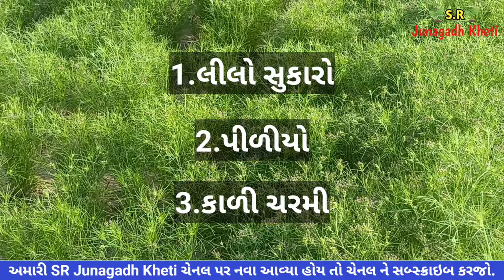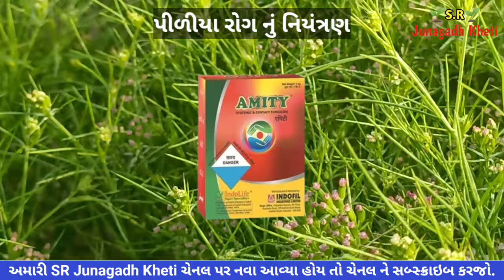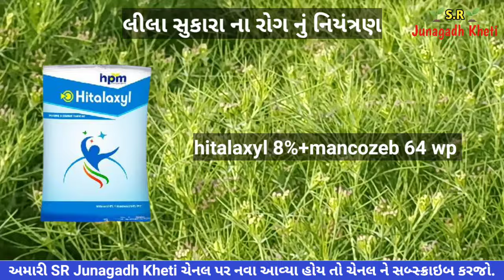જીરું ની ખેતી | જીરું મા લીલો સુકારો | જીરમાં કાળી ચરમી | કાળીયાનું નિયંત્રણ | જીરુંમાં પીળીયો cumin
આજના વીડિયો માં અમે તમને જણાવીશું કે જીરું ના પાકમાં પીળીયો તેમજ લીલો સુકારો અને કાળીચરની વિશે વાત કરીશું.

પીળીયો:-
પીળીયો રોગ મુખ્યત્વે જીરુને પિયત આપ્યા પછી આવતો હોય છે. જ્યારે જીરું 40 દીવસ નું થયું હોય ત્યારે જોવા મળતો હોય છે.
જીરુંના પાકમાં પીળીયા રોગ માટે શું શું પગલાં લેવા જોઈએ.
જીરું ના પાકમાં પીળીયા રોગ માટે કય દવા નો છંટકાવ કરવો જોઈએ.
જીરું ના પાકમાં પીળીયો રોગ આવે ત્યારે ક્યાં ક્યાં પગલાં લેવા જોઈએ.
જીરું ના પાકમાં પીળીયા રોગ નું સસોટ નિયંત્રણ.

લીલો સુકારો:-
આ રોગ મુખ્યત્વે સોળ પાણી ની ઘટ હોય તેવી રીતે સુકાતો હોય છે.
લીલો સુકારો જ્યારે વર્ષો વર્ષ જીરું નું વાવેતર કરવામાં આવે ત્યારે વધારે જોવા મળતો હોય છે.
લીલો સુકારો તેવા ખેતર માં પણ વધારે જોવા મળે છે જે ખેતર માં ઉનાળુ પીયત કરવા મા આવે છે.
જીરુંના પાકમાં લીલો સુકારા માટે શું શું પગલાં લેવા જોઈએ.
જીરું ના પાકમાં લીલો સુકારા માટે કય દવા નો છંટકાવ કરવો જોઈએ.
જીરું ના પાકમાં લીલો સુકારો આવે ત્યારે ક્યાં ક્યાં પગલાં લેવા જોઈએ.
જીરું ના પાકમાં લીલો સુકારા નું સસોટ નિયંત્રણ.

કાળી ચરમી:-
આ રોગ જ્યારે જીરું 60 દિવસ ઉપર નું થયું હોય ત્યાર પછી આવે છે.
કાળી ચરમી નું એક મુખ્ય કારણ એ પણ હોય છે કે જ્યારે ઝાકળ વર્ષા આવતી હોય ત્યારે જીરું ના પાકમાં પીયત આપવા માં આવે ત્યારે જોવા મળતો હોય છે.
જીરું ના પાકમાં કાળી ચરમી માટે અગાઉ થી પગલાં લેવામાં ના આવે તો મોટું નુક્સાન કરે છે.
જીરુંના પાકમાં કાળી ચરમી માટે શું શું પગલાં લેવા જોઈએ.
જીરું ના પાકમાં કાળી ચરમી માટે કય દવા નો છંટકાવ કરવો જોઈએ.
જીરું ના પાકમાં કાળી ચરમી આવે ત્યારે ક્યાં ક્યાં પગલાં લેવા જોઈએ.
જીરું ના પાકમાં કાળી ચરમી નું સસોટ નિયંત્રણ.

Hello farmer friends...
In today's video we will tell you that we will talk about the yellow and green leaves and black leaves in the cumin crop.

Yellow:-
Jaundice mainly occurs after watering cumin. Cumin is seen when it is 40 days old.
What measures should be taken for yellowing disease in cumin crop?
Which medicine should be sprayed for yellow disease in cumin crop.
What measures should be taken when yellow disease occurs in cumin crops.
Control of yellow blight in cumin crops.

Green Dry:-
This disease is mainly caused by dehydration.
Green blight is more common when cumin is planted year after year.
Green sukuro is also more common in fields that are used for summer irrigation.
What measures should be taken for green scurvy in cumin crop.
Which drug should be sprayed for green wilt in cumin crop?
What steps should be taken when green wilt occurs in the cumin crop?
Control of green leafhopper in cumin crop.

Dark skin:-
This disease occurs when the cumin seeds are matured for more than 60 days.
One of the main causes of black skin is also seen when the cumin crop is watered when it rains.
Black skin in cumin crop causes great damage if no action is taken beforehand.
What steps should be taken for black skin in cumin crop?
Which medicine should be sprayed for black skin in cumin crop.
What steps should be taken when black skin occurs in the cumin crop?
Control of Black Skin Weevil in Cumin Crops.

Published by : SR Junagadh Kheti
Edit and video by : Sanjay Thakor
Art & Design by : Sanjay Thakor
Voice : Sanjay Thakor

ધન્યવાદ. 🙏 જુનાગઢ ખેતી 🙏